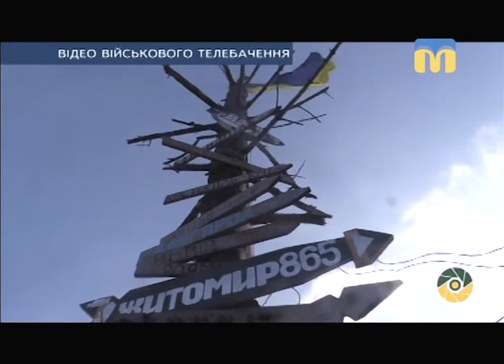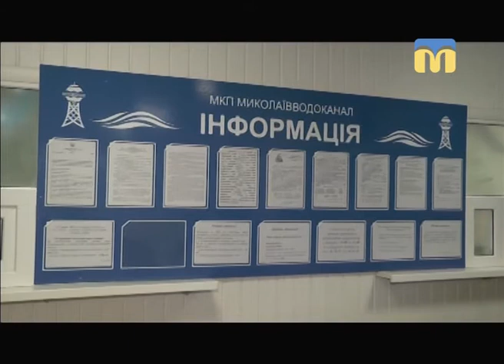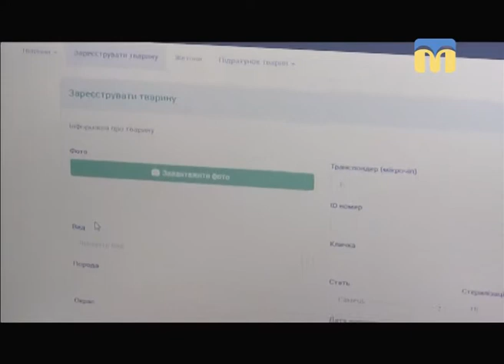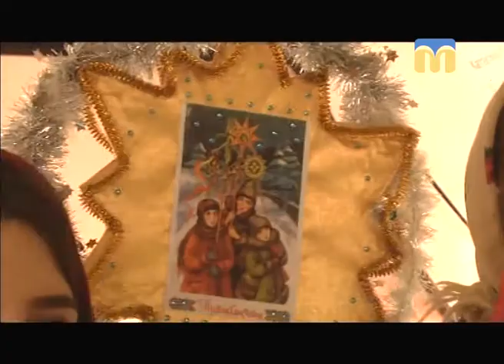Телевізійні новини Миколаївщини (вечірній випуск) — 15.01.2018